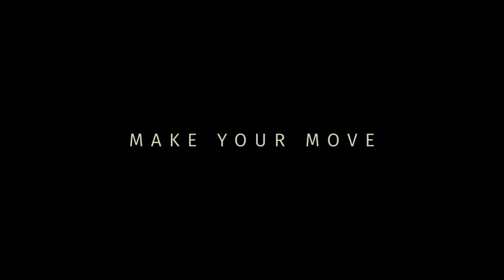ABSOLVER Combat Overview (Gameplay Trailer 2017 )